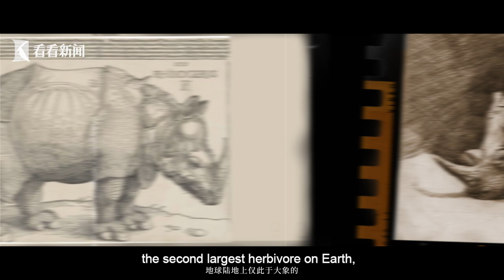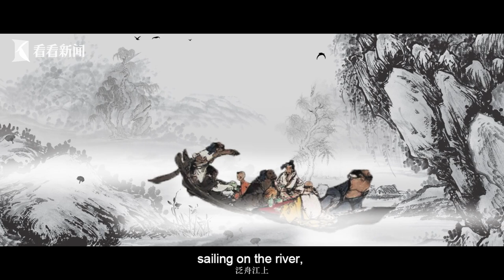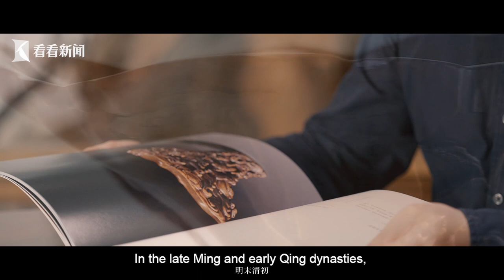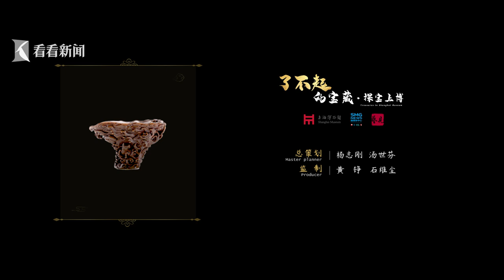Treasures in Shanghai Museum: Rhinoceros Horn Cups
This rhinoceros horn cup with wavy clouds and mythical sea creatures is from the middle to late Ming dynasty. The body of the cup is decorated with a relief of auspicious clouds and ocean waves.